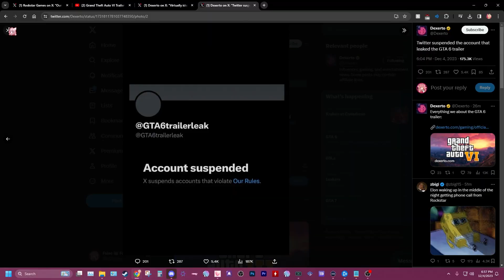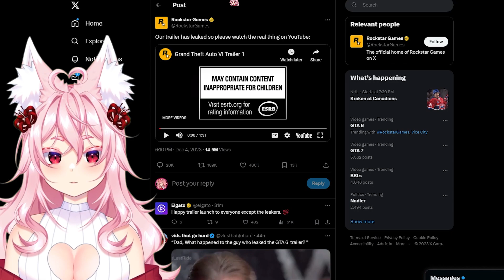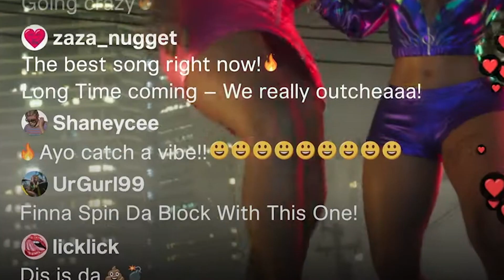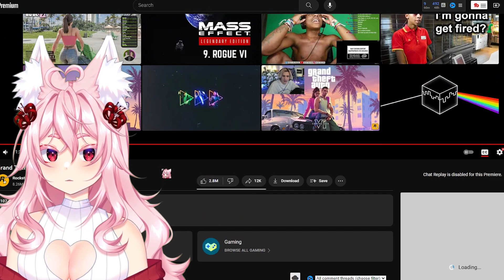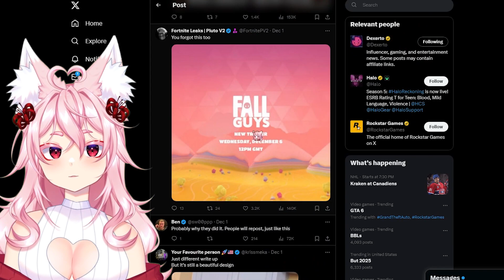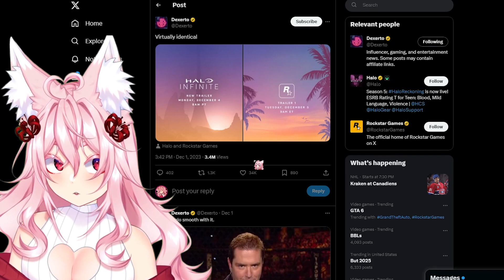LEAKED GTA 6 Trailer Released | Vtuber Reacts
MEMBERS:
T3 MasterCheemz
T2 LightDrizzle
T2 zFAnthonyDiNozzo
T2 Hazardous
T2 DiaBeast
T2 Carson NC
T2 Paul Woodward
T2 PixelMin
T2 Joe Sherman
T2 Edward White
T2 Just4Angel
T2 Kyle Watson
T2 MrPeanut909
T2 Hxnnes_San
T2 Johnathan Pafford
T2 Ender JG

CREDITS:

Editor:  me :D

Grand Theft Auto VI is an upcoming video game in development by Rockstar Games. It is due to be the eighth main Grand Theft Auto game, following Grand Theft Auto V (2013), and the sixteenth instalment overall. Following years of speculation and leaks, Rockstar confirmed in February 2022 that the game was in development. Footage from unfinished versions was leaked online in September 2022 in what was described as one of the biggest leaks in the history of the video game industry. The game was formally revealed in December 2023, and is scheduled to release in 2025 for PlayStation 5 and Xbox Series X/S. Set within the fictional state of Leonida, based on Florida, the story is set to follow criminal duo Lucia and her partner.

Setting
Grand Theft Auto VI is based in the fictional state of Leonida—based on Florida—which includes Vice City, a fictional version of Miami.[1][2] Vice City was previously featured in Grand Theft Auto (1997) and as the main setting of Grand Theft Auto: Vice City (2002) and Grand Theft Auto: Vice City Stories (2006).[3][4][5] The game follows a criminal duo: Lucia, the series' first modern female protagonist, and her partner; the first trailer depicts Lucia as a prison inmate.[1][6]